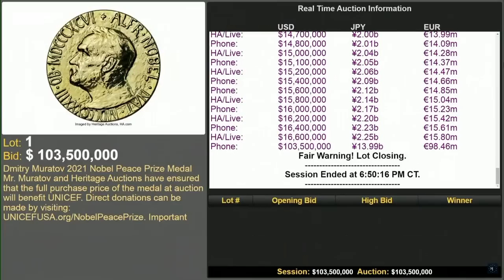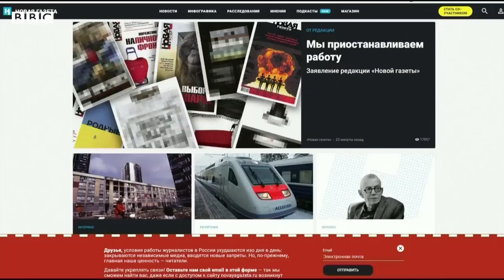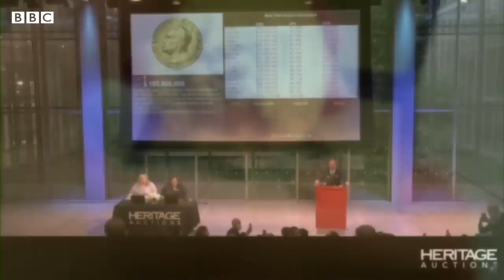Russian journalist auctions Nobel medal for $103 million - BBC News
The Russian editor-in-chief of the independent newspaper Novaya Gazeta has auctioned off his Nobel Peace Prize medal for $103.5m (£84m).

Dmitry Muratov told the BBC all the money from the sale would go to help refugees from the war in Ukraine.

Muratov was co-awarded the peace prize in 2021 for defending freedom of expression in Russia.

Heritage Auctions, which conducted the sale, has not revealed who the winning bidder was.